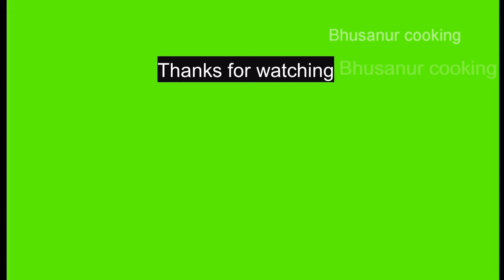Village Style Combo Breakfast Recipe - Poha Upkari And Moong Sundal | Healthy Breakfast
Healthy Breakfast Combo Recipe | Moong Poha Recipe | Padengi Bajil | Less Oil Breakfast Recipe

Ingredients(Serve: 1 or 2)

Moong Sundal(Padengi)

Whole moong/green gram - 1/4 cup
Water - 1/2 cup
Oil - 2tsp
Red chilli - 1 broken
Curry leaves - 10
Cococnut - 2tbsp
Salt to taste
Jaggery - 1tsp

Poha Upkari(Bajil)

Thin poha - 1 cup
Fresh Coconut - 1/2 cup
Onion - 3tbsp
Green chilli - 1 spicy chopped